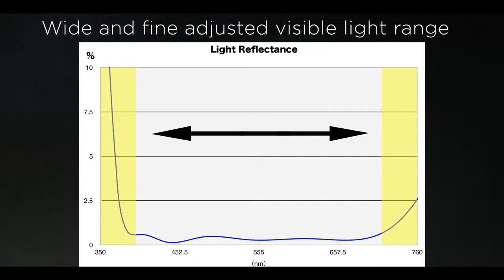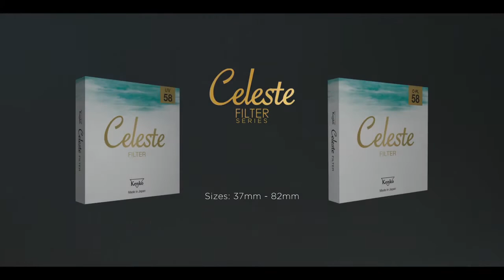Kenko Celeste Filter Series the most magnificent filters of their kind